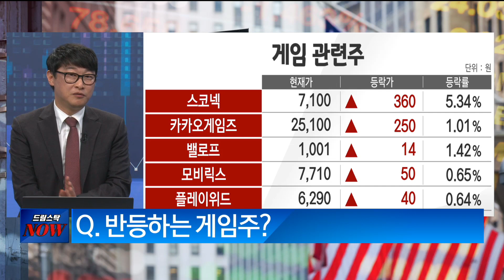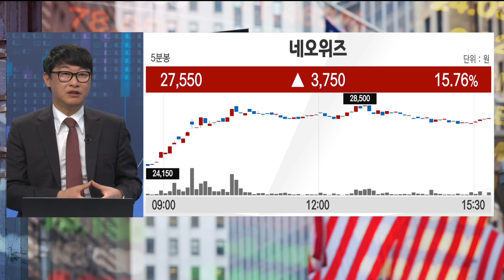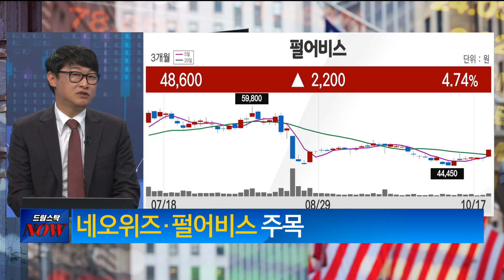[드림 스탁 NOW] 굿모닝 월가월부 이화진 하이투자증권 스마트PB센터 과장 / 현 시점의 투자 전략이 궁금하다? / 매일경제TV